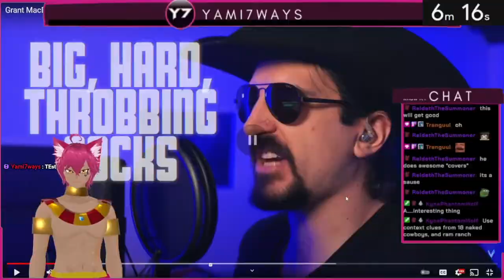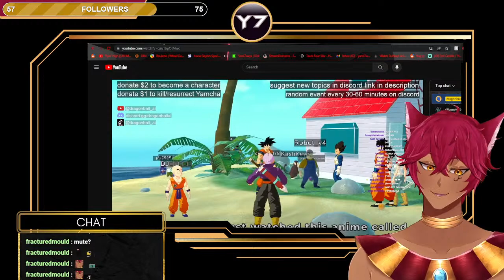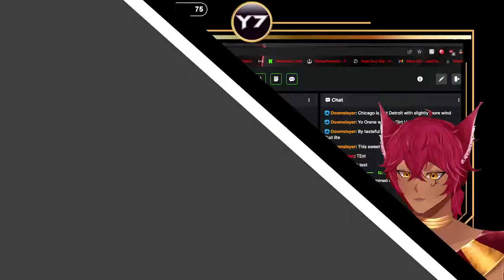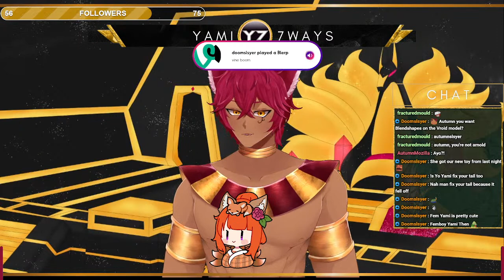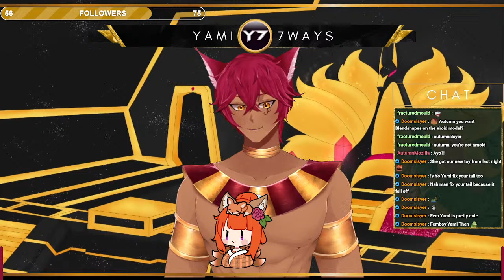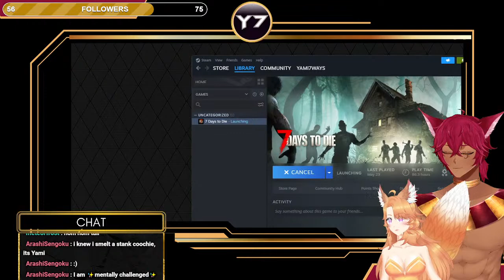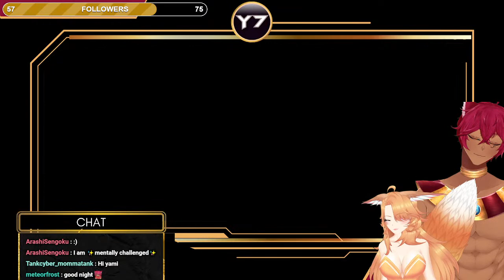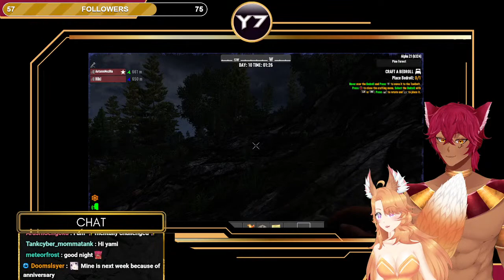|ENVtuber| 7 Days to die with Chaos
Just chilling today, then we're gonna Bully Autumn